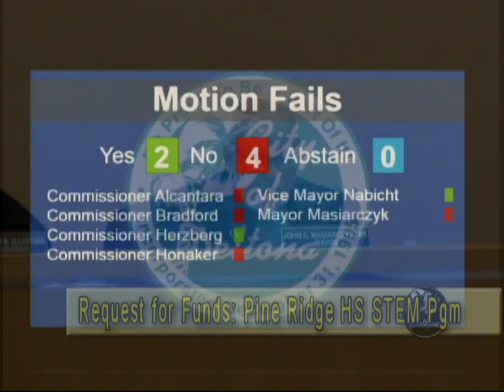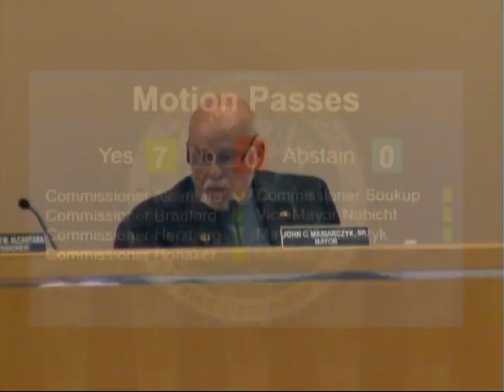Deltona City Commission Meeting, April 17, 2017, Part 1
Video from the Deltona City Commission Meeting from April 17, 2017, City Commission Chambers, Deltona City Hall, 2345 Providence Blvd., Deltona, Florida.